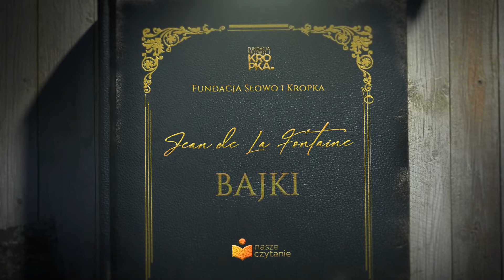Jean de La Fontaine - Bajki (czyta Piotr Kruszczyński) 📘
Jean de La Fontaine - Bajki 📘
KOT, KRÓLIK I ŁASICA

🎤Czyta: Piotr Kruszczyński🎤